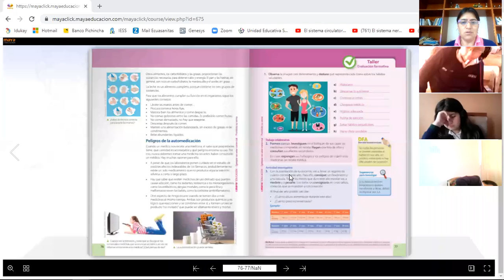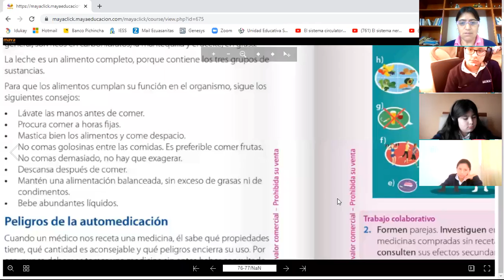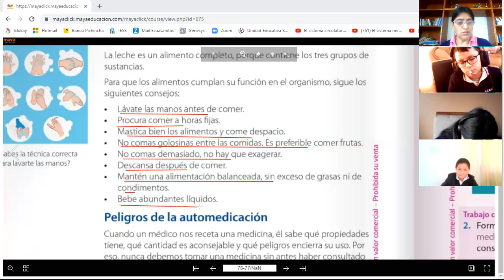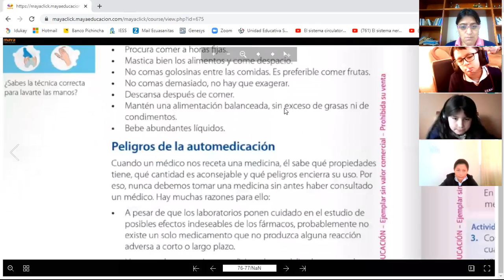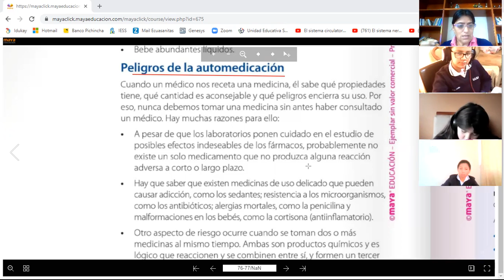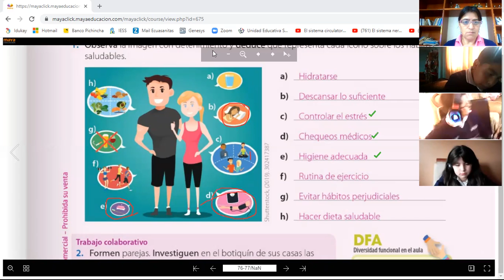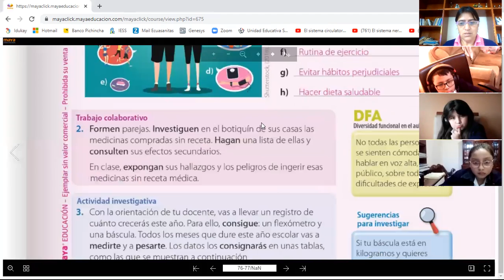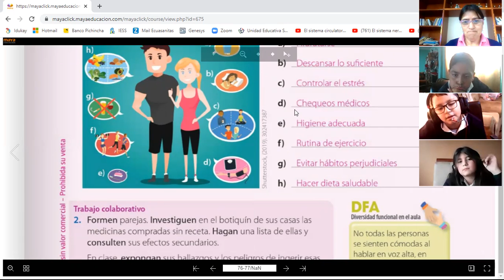6EGB A CIENCIAS NATURALES JANETTE 13ENE2021